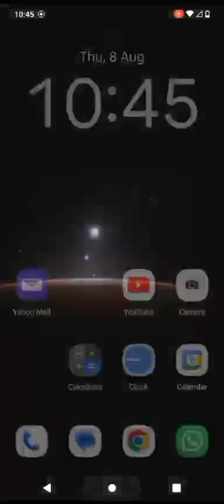Tommy Robinson is he really bad